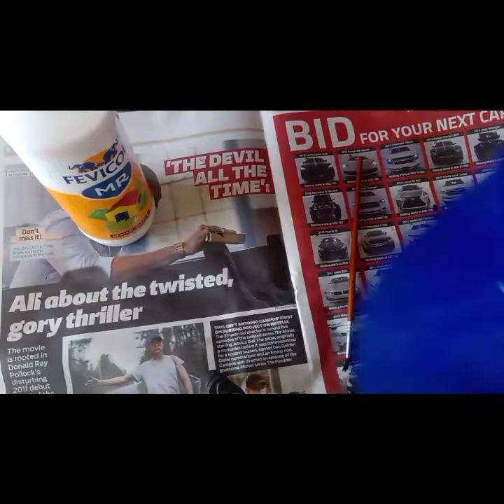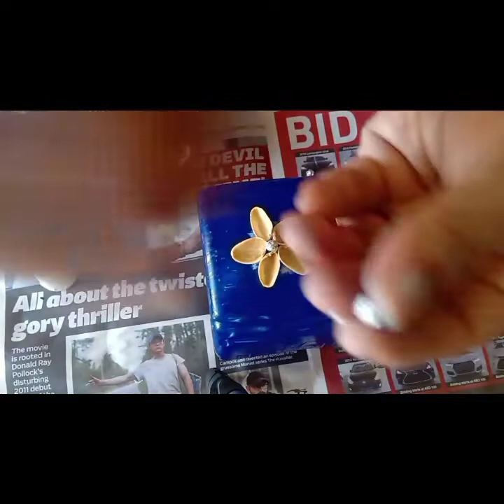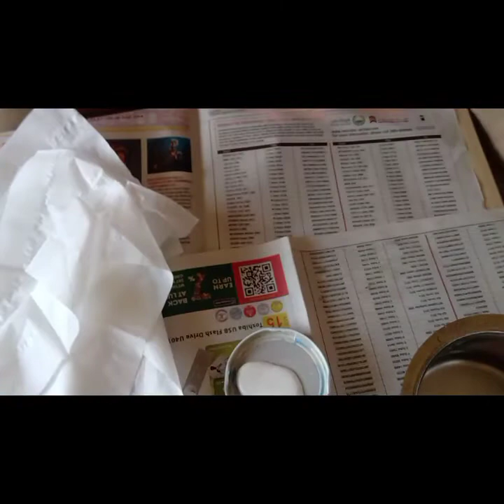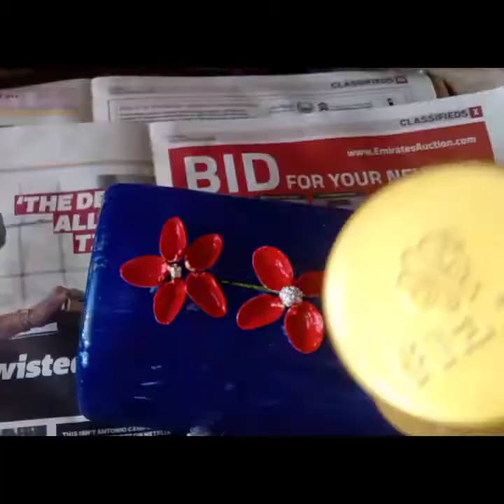Pista Shells Bottle Art / Best Out Of Waste / Pista Shell Craft Ideas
Needed Things

1. Plastic Bottle
2. Acrylic paint
3. Pista Shells
4. Fevi Col
5. Tissue Paper
6. Aluminium foil / beads